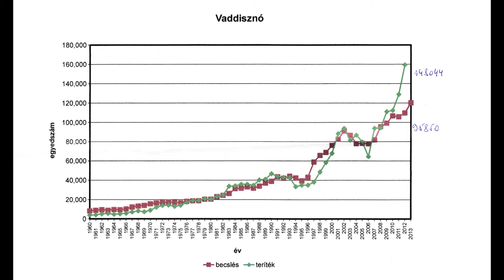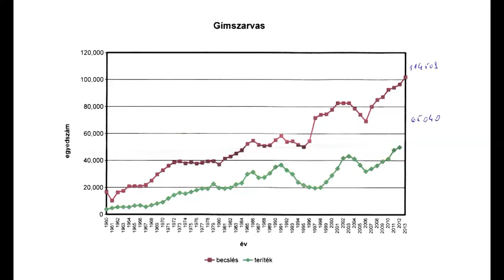20200107 hirado vadkar